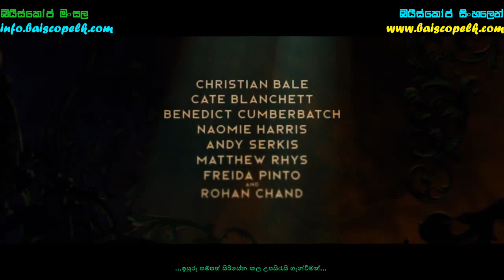Mowgli- Legend of the Jungle Trailer #1 (2018) with Sinhala Subtitle